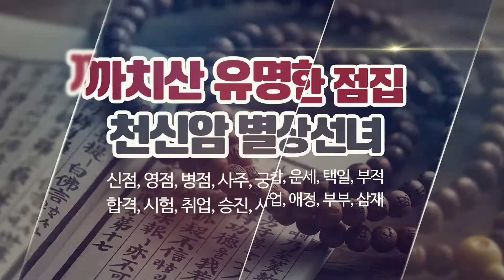까치산점집 천신암별상선녀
까치산점집, 까치산유명한점집 천신암별상선녀